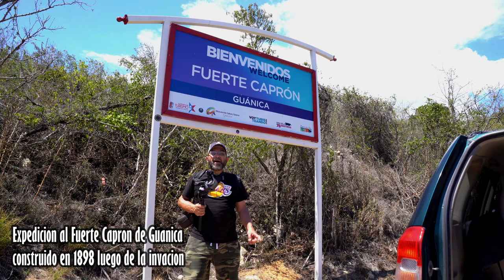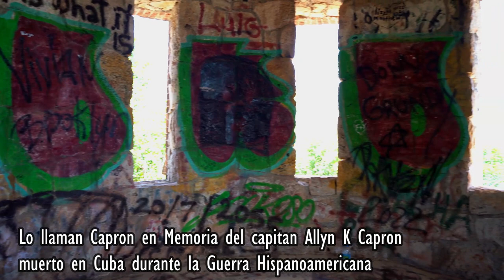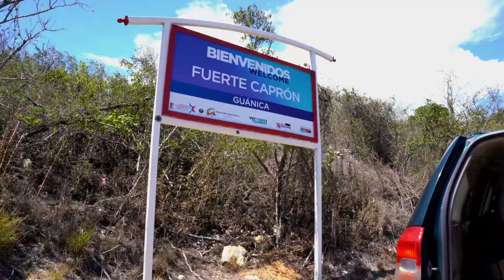Expedicion al Fuerte Capron de Guanica Lo Dijo Jr.